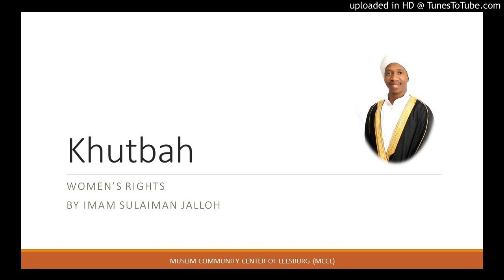Khutbah - Women's Rights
Women are denied their basic rights bestowed upon by Allah, and these rights need to be restored by mankind. However, in the discourse of rights, Islam is made the villain again women's right, whereas it was Islam that enshrined in the Qur-an women's rights more than 1400 years ago.